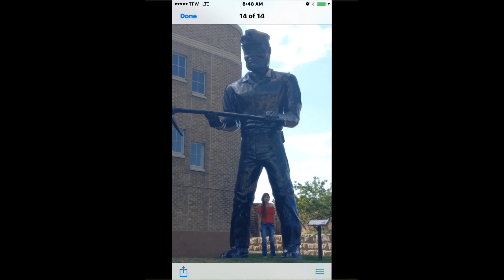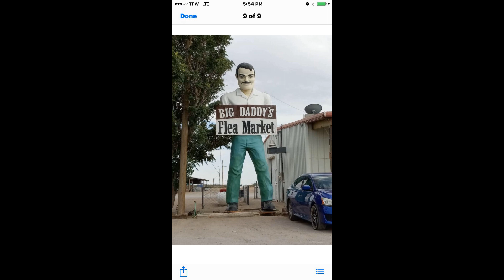BILL SWAN'S CREATIONS PART TWO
Electra Slide...and Lisa Swan Smith presents..."BILL SWAN'S CREATIONS PART 2" Shout out to Steve Adams, for the song: "MEKAH!...